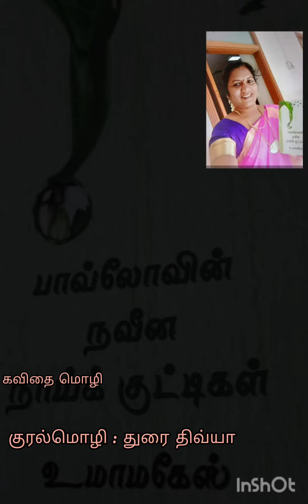சிறுபாணர் -26 கவிஞர் உமாமகேஸ் அவர்களின் கவிதைத் தொகுப்பிலிருந்து # குரல்மொழி துரை.திவ்யா